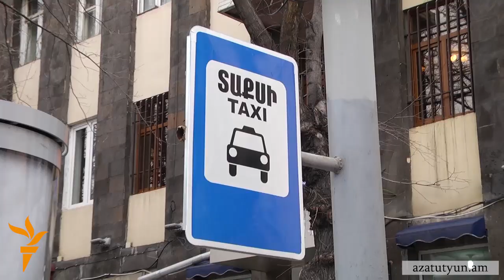Տաքսիստները հերթական դիմում-բողոքը ներկայացրին կառավարություն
Լևոն Եղոյանը տաքսի է վարում արդեն 16 տարի: Ասում է՝ հիմա էլ, ինչպես տարիներ առաջ, լուսաբացին է տանից դուրս գալիս ու վերադառնում կեսգիշերին, բայց այլևս չի կարողանում յոթ հոգանոց ընտանիքի ծախսերը հոգալ․․․